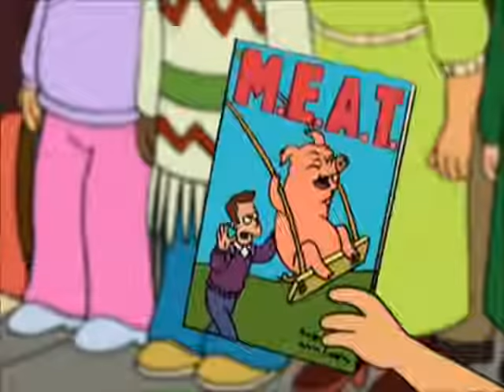Futurama - "You can't own property, man"